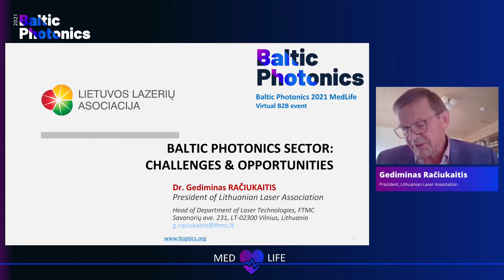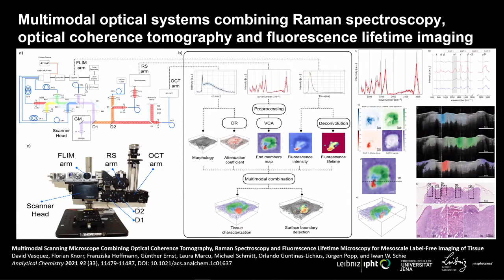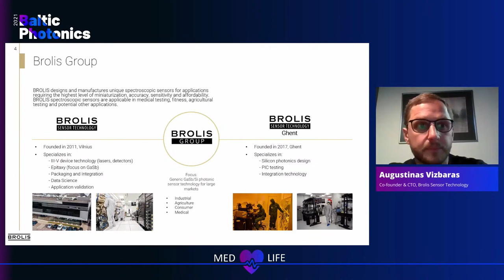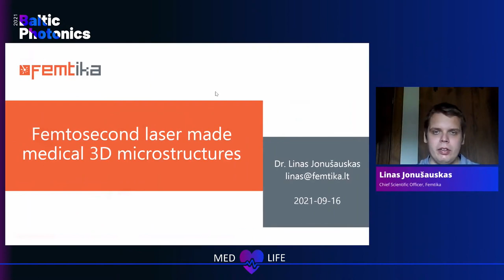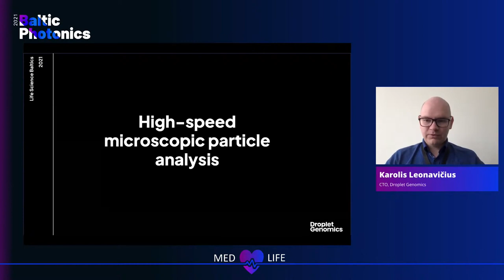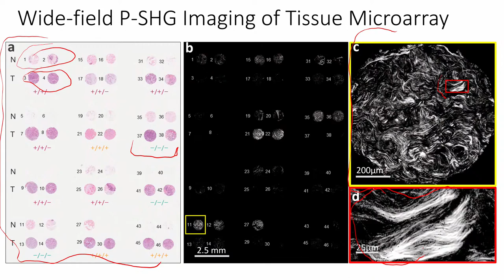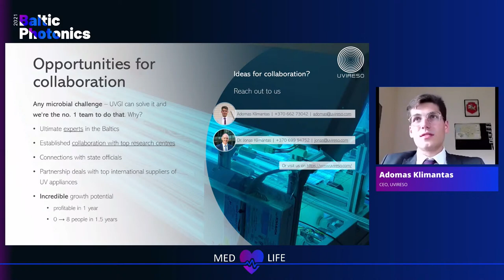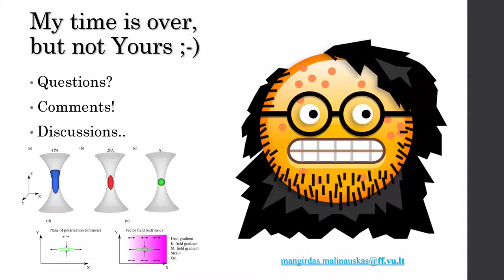Baltic Photonics 2021 MedLife